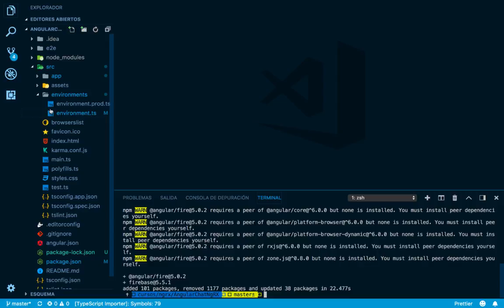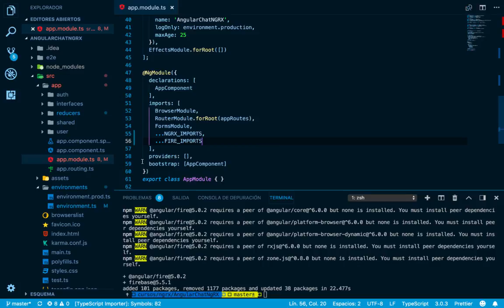19.- Instalando angularfire - Curso gratuito de Ngrx